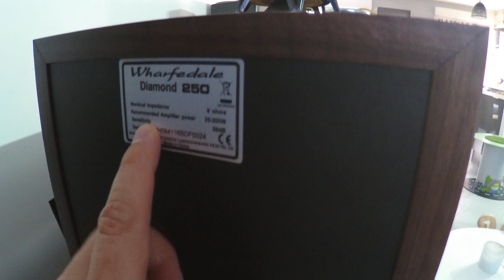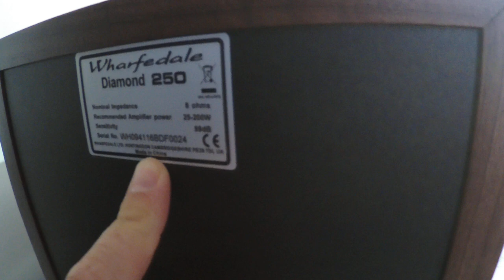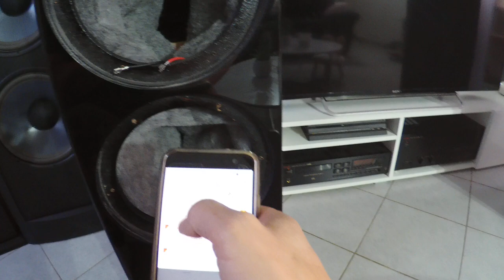Presentation Des Enceintes Wharfedale Diamond 250 + Demontage des Hauts Parleurs